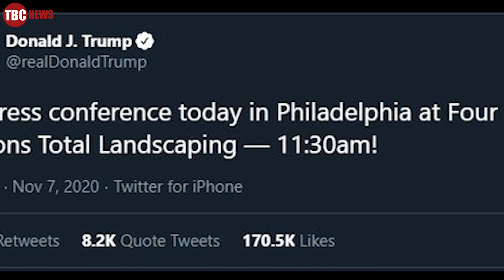Chiến dịch Trump họp báo Tổng thống Trump đã thắng áp đảo, chúng tôi sẽ chứng minh